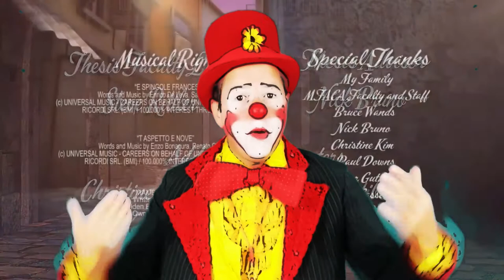Proibido cantar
Proibido cantar, curta metragem de animação, Short Film, by Ricky Renna

Curta-metragem animado em CGI 3D: L'Americano retorna curta-metragem de Ricky Renna.

Uma cegonha animada retorna à sua cidade natal para espalhar a alegria da música! Mas depois de um emaranhado infeliz com a lei, cabe aos habitantes da cidade se unirem e trazerem a música de volta às suas vidas neste curta de animação de Ricky Renna.

Produzido na Escola de Artes Visuais, MFA Computer Art Department.

Se você acredita que este vídeo não deve ser transmitido em nosso canal, entre em contato

gs,
curta metragem,
animação,
curta metragem animação,
2d,
2d-animation,
3d Animated Short Film,
3d animated short,
3d animated shorts,
3d,
animación,
animated movies,
Animated Shorts,
animated,
animation 3d,
animation,
bearded lady,
beforeand after,
best,
breakdown,
cartoon,
CG graduation movie,
CG,
CGI Animated,
cgi animation,
cgi movies,
cgi short film,
cgi short films horror,
cgi short films love story,
cgi short films,
cgi,
circus,
cirque,
classical,
computer animation,
computer-generated imagery,
cortometraje,
cortometrajes animados,
cortometraje animado,
cortos animados,
cortos nominados al oscar 2020,
cortos,
Curta metragem Animado,
Curta animado,
Curta metragem de Amor,
Animação de Amor,
Animações de amor,
Animações Curtas,
Animação motivacional,
Curtas pixar,
Filmes de animação,
Animações romanticas,
Desenhos curta metragem,
Curta metragem de animação,
animação,
animação curta metragem,
curtas metragens animação,
curta animação,
Curta metragem Infantil,
Curta metragem de Romance,
Curta metragem romance,
demo,
dibujos,
effets spéciaux,
empacar una maleta,
femme à barbe,
film d'animation étudiant,
film étudiant,
film,
flea,
formation 3d,
formation cinéma 3d,
formation effets spéciaux,
formation fx,
freakshow,
free movie,
free short film,
funny,
gfx,
hacer una maleta,
hd,
high definition,
high resolution,
histoire d'amour,
lice,
loup garou,
love is in the hair,
making of,
memories,
mocap,
motion capture,
movie,
negative space sub español,
pelicula gratis,
Pixar,
PLAY_ANI,
PLAY_OSCAR,
poema visual,
pou,
puce,
reel
reels,
Ron Koertge,
school,
Sci Fi,
scifi short film,
short animated films,
Short animation,
Short film animation,
Short film,
short films animation,
short films,
Short Movie animation,
Short Movie,
short,
show reels,
Showreel,
shows,
student short film,
tierno cortometraje,
Tierno,
tutorial,
vfx short film,
vfx,
visual effects,
werewolf,
アニメーション短編映画,
短編アニメーション,

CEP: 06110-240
Osasco - SP

Bradesco
AG: 3130-5
C/C: 54609-7
Renato César Paio
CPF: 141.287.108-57